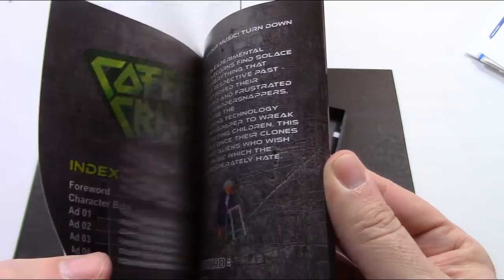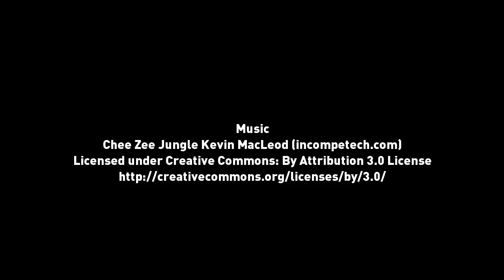Coffee Crisis - Retro Safari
Mega Cat Studios was awesome enough to send me a copy of Coffee Crisis to check out so I made a quick review.

Apologies for some of the scratchy voice